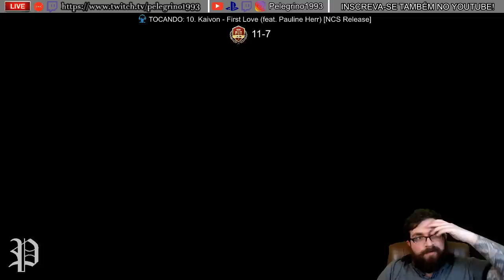MOMENTOS DE TENSÃO, MUITA TENSÃO! CONTINUANDO A WL | FIFA 19 ULTIMATE TEAM